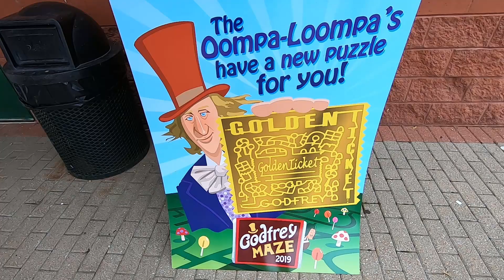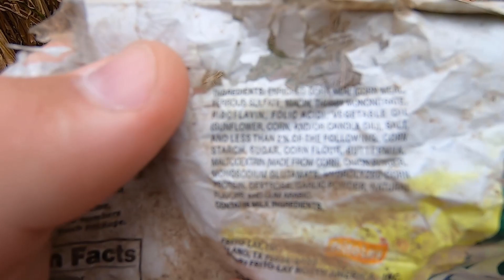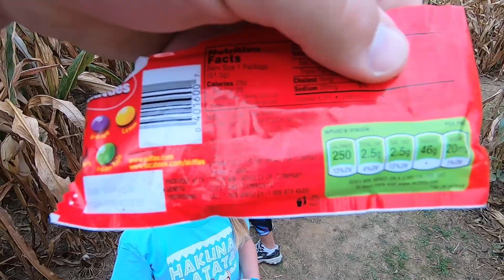Golden Ticket Corn Maze - Godfrey, Illinois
Finding the way through the Willy Wonka Golden Ticket themed Great Godfrey Corn Maze while searching for the elusive Golden Ticket!

This fall corn maze is located in Glazebrook Park in Godfrey, Illinois just 30 miles from St. Louis, Missouri and features a different theme each year.